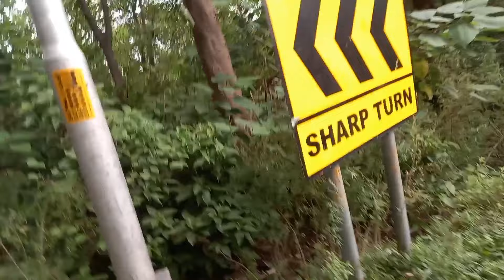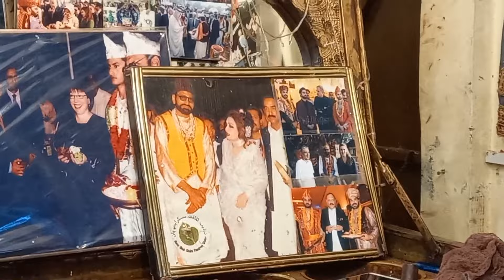Daman e koh islamabad vlog | a day in my life | pakistani family vlog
Aoa g kya hal jai aap sab ke ?
Daman e koh islamabad vlog | beautiful day in my life
Pakistani family vlog vlogs
family vlog